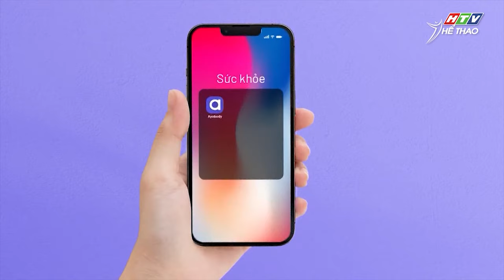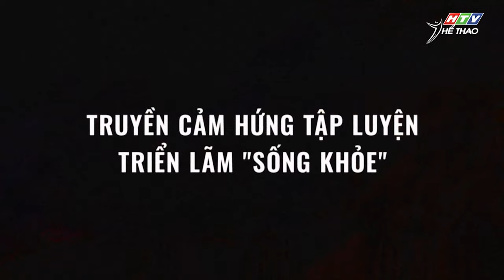HTV Thể thao đưa tin về sự kiện California's Fitness Festival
Sự kiện Thể chất kết hợp cùng Âm nhạc lớn nhất năm 2023 nào được Đài Truyền hình TP. HCM - HTV đưa tin vậy? Đó chỉ có thể là 𝗖𝗮𝗹𝗶𝗳𝗼𝗿𝗻𝗶𝗮'𝘀 𝗙𝗶𝘁𝗻𝗲𝘀𝘀 𝗙𝗲𝘀𝘁𝗶𝘃𝗮𝗹 mà thôi 😎 Thông qua sự kiện này, Cali hi vọng sẽ góp phần lan tỏa thông điệp của chiến dịch Một Đời Sống Khỏe, cùng xây dựng một cộng đồng hạnh phúc và khỏe mạnh 🔥

Sự kiện dành cho mọi lứa tuổi, hãy chớp ngay những tấm vé với giá siêu yêu chỉ 699k/ vé (Giá vé đã bao gồm: Đường chạy bong bóng 5km, Đêm nhạc đỉnh cao & Trực tiếp Giải đấu Võ thuật Chuyên nghiệp All-Star Fight​)

𝗖𝗮𝗹𝗶𝗳𝗼𝗿𝗻𝗶𝗮'𝘀 𝗙𝗶𝘁𝗻𝗲𝘀𝘀 𝗙𝗲𝘀𝘁𝗶𝘃𝗮𝗹 rất hân hạnh khi được đồng hành cùng Ủy ban Olympic Việt Nam, Liên đoàn Muay TP.
💗 California’s Fitness Festival là hoạt động mở màn cho chiến dịch "Một Đời Sống Khoẻ" của California - đánh dấu một bước tiến quan trọng trong sứ mệnh truyền cảm hứng cho hơn 100 triệu người dân Việt Nam cải thiện sức khỏe và tận hưởng một cuộc sống hạnh phúc hơn, khỏe mạnh hơn. Từ đó giúp mọi người gia tăng tuổi sống khỏe thêm ít nhất là 06 năm.
📍 Địa điểm: The Metropole Thủ Thiêm, Quận 2.